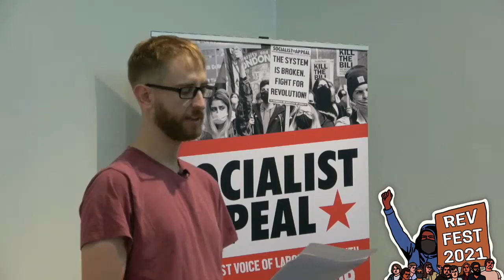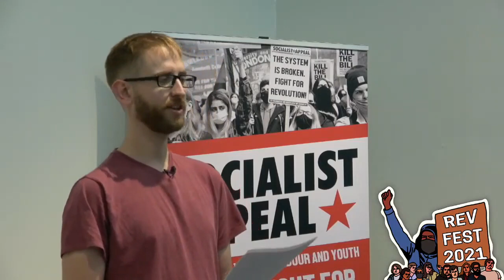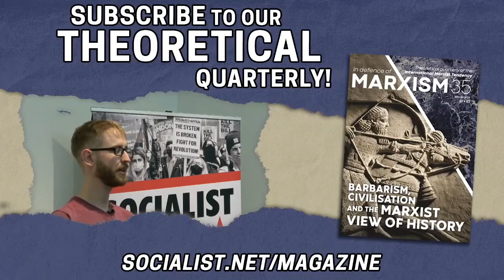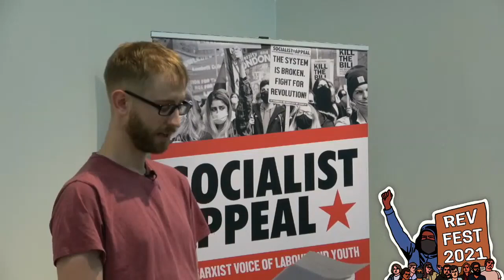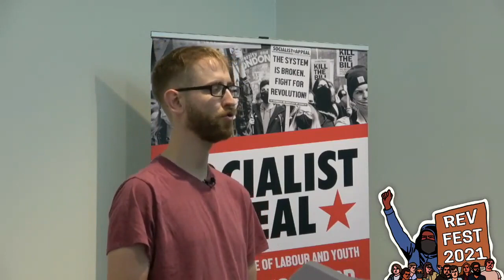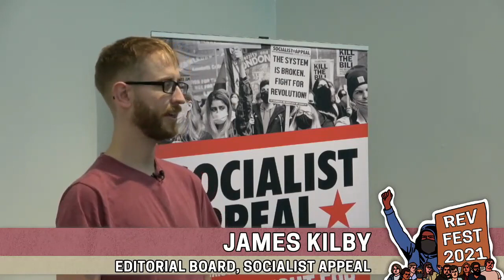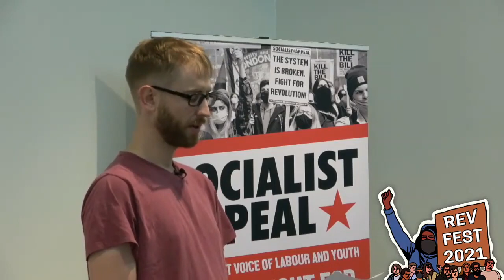Will there be a boom? Capitalism, cycles, and crises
The global economy has been down and up like a yo-yo over the past 18 months, with production stuttering in the face of the coronavirus crisis. In this talk, James Kilby explores why capitalism repeatedly goes into crisis.